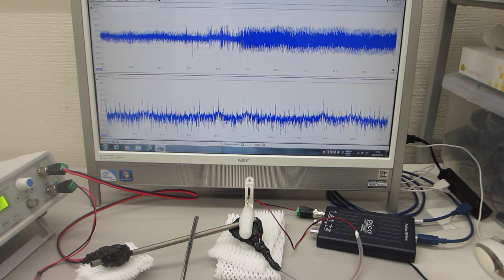音と超音波の組み合わせ技術（音と超音波の組み合わせを利用した超音波制御技術を開発）